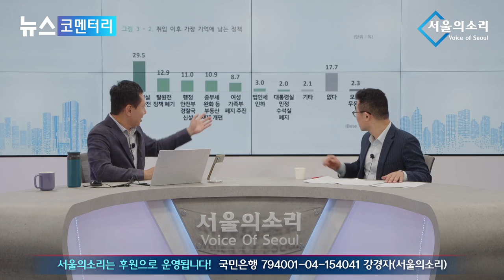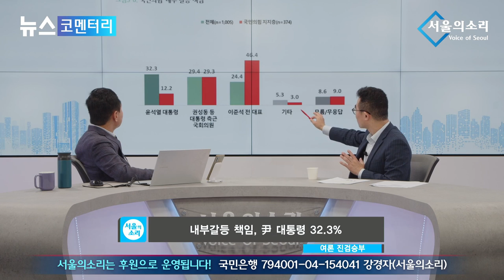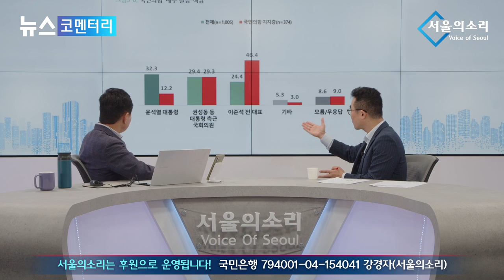尹 정부 100일 '낙제 성적표'